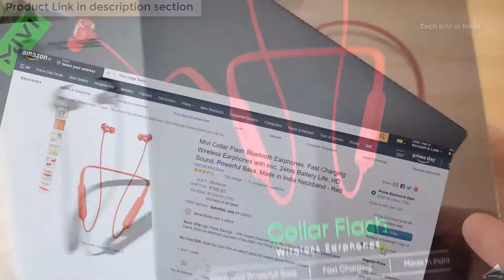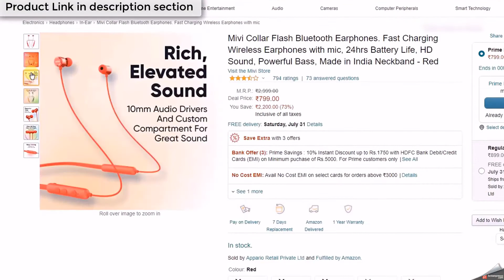Noise Sense VS Mivi Collar Flash Bluetooth detail comparison [ 2021 ]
Noise Sense Bluetooth Wireless Neckband Earphones with Fast Charging, Up to 25H Playback, Powerful Bass, Built-in Mic for Clear Calls, Type C Port, IPX5, Voice Assistant (Jet Black)

🖥️ Led Monitor
💻 Laptop which I use for Video editing
🎤Boya Microphone
🎤Another Blue Snowball iCE USB mic